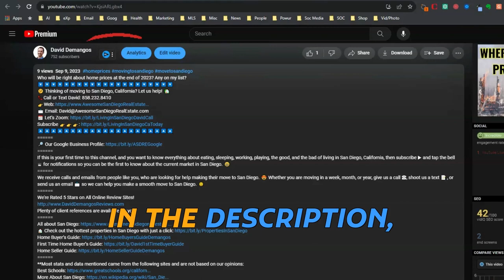Rent Your San Diego Bathroom for 15 Minutes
🚽 Exciting news! 📣 A brand-new app has just landed in San Diego! 🌴🌞 With the amazing Restspace app, you can now rent private bathrooms on-demand, anytime you need! 📱🚽
How does it work, you ask? 🤔 Well, it's simple! The Restspace app uses your phone's location 🗺️ to magically connect you with friendly hosts nearby who are willing to share their awesome bathrooms 🏡🚽. And guess what? You can rent these fantastic spaces in convenient 15-minute blocks ⏱️🚽!
The possibilities are endless! 🌟 Say goodbye to bathroom woes and hello to convenience with Restspace! 🎉💫 But remember, with great power comes great responsibility, so use it wisely! 😉👌 What could possibly go wrong? 🤷‍♂️🤷‍♀️😂
🆓 FREE RESOURCES:
ATTN: REAL ESTATE AGENTS! WE ARE EXPANDING! Schedule to discuss partnering